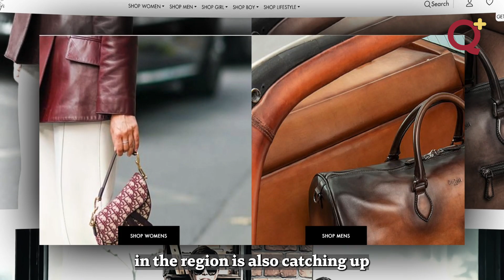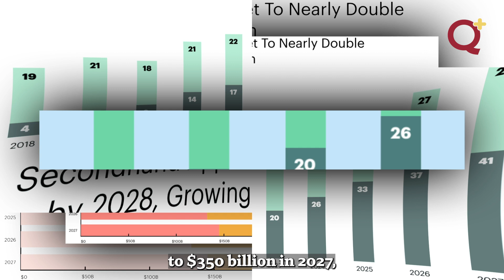Secondhand Fashion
What's all the buzz about secondhand fashion?